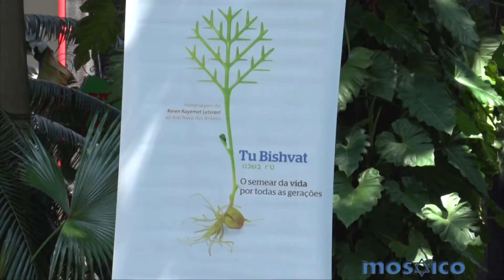Comemorações de Tu Bishvat da Hebraica, KKL e WIZO | 18/02/15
Quarta às 21h - Canal 9 da NET ou 186 da Vivo TV
Sexta às 16h30 - Canal 9 da NET ou 186 da Vivo TV